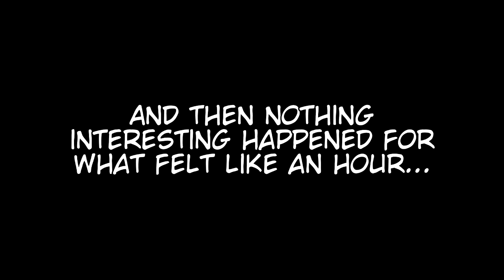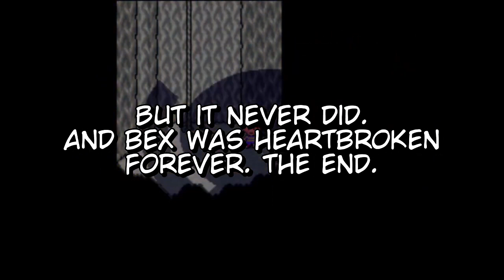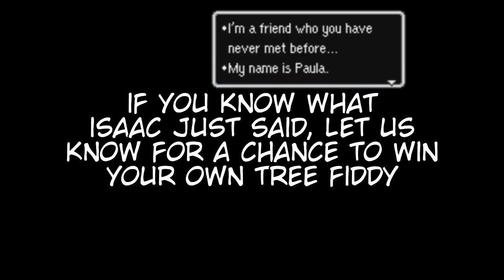Brown Like Boof - EarthBound: Slightly Less Terrible Edition (Part 6)